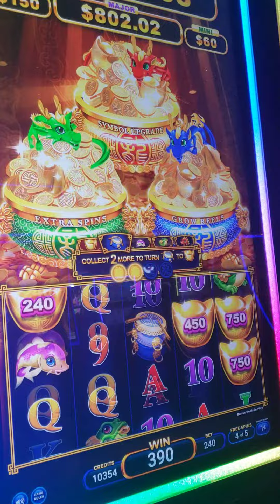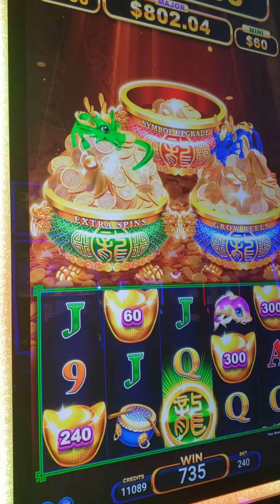Three dragon gold pots...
At Palace Station Las Vegas